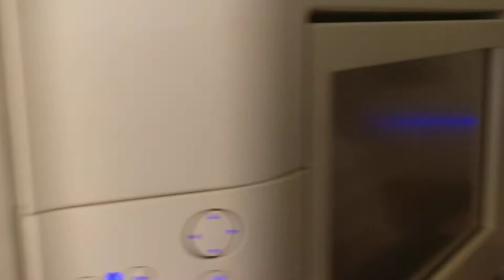BUSINESS CLASS | JET AIRWAYS | BOEING 777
TOUR OF JET AIRWAYS BUSINESS CLASS FROM MUMBAI TO LONDON ON BOING 777